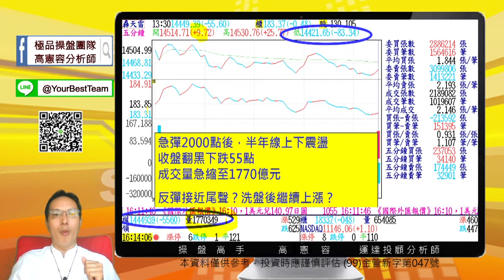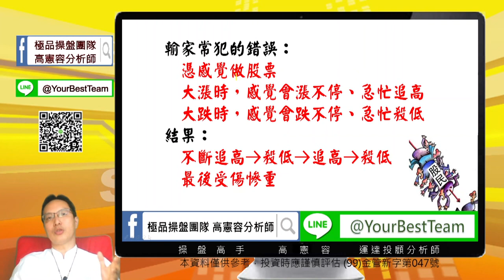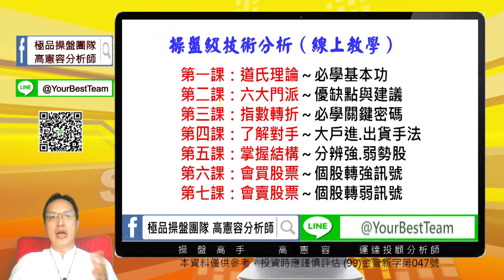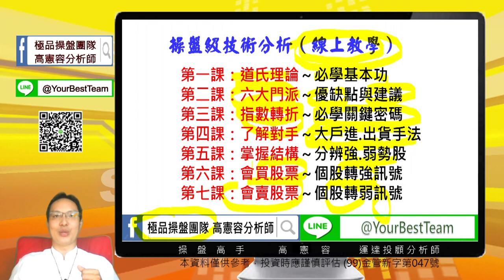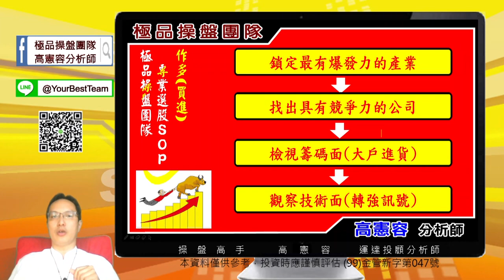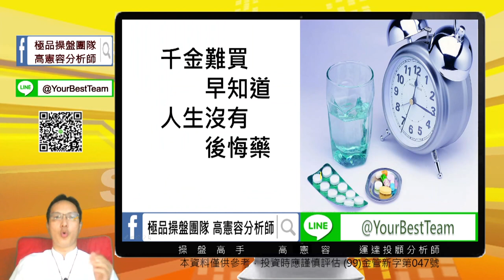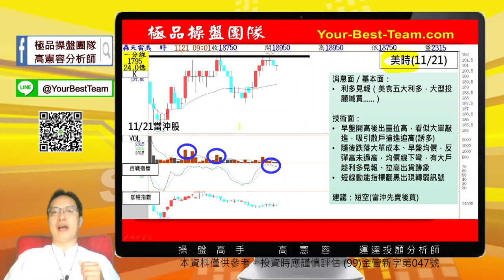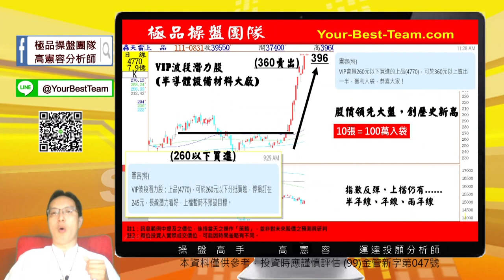20221121 2230 高憲容 操盤高手